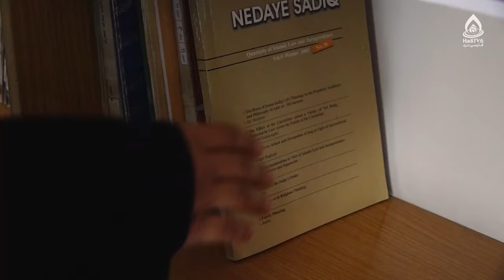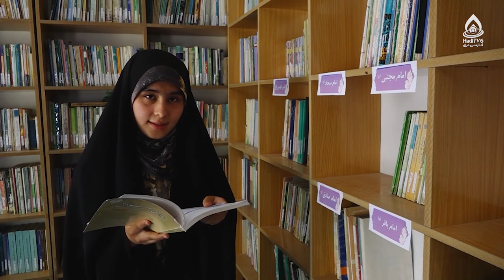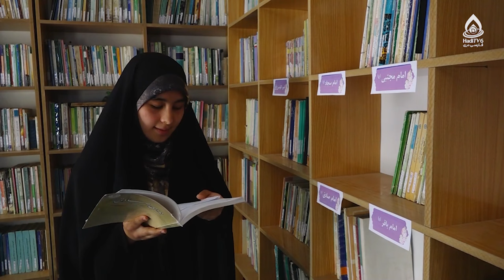شعاع صادق (شخصیت علمی امام صادق(ع))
مستند گزارشی شعاع صادق
۲۵ شوال، شهادت امام صادق(ع)